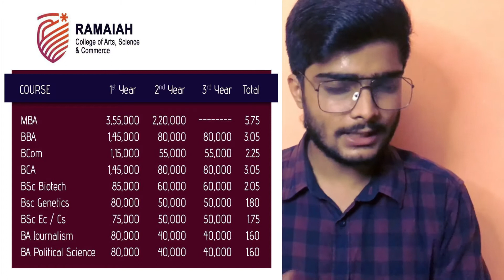Ramaiah College of arts,science & Commerce || Honest Review || Anurag Thakur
This video gives you the information about Ramaiah College of Arts,Science & Commerce.
Do stay tunned for related updates & college reviews.